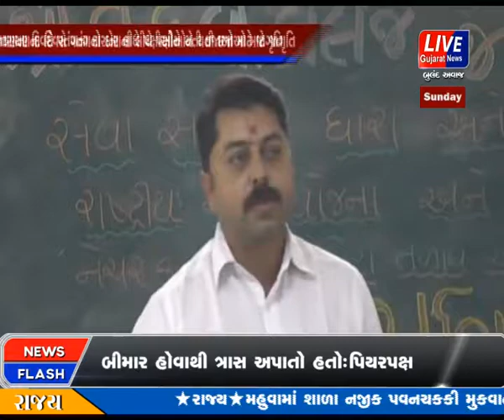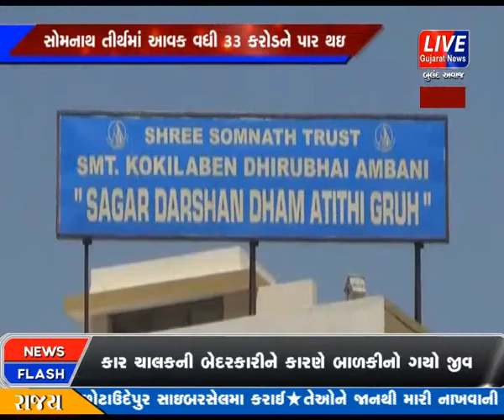DESH VIDESH NA LOKO HAVE BAREMAS LE CHHE SOMNATH NI MULAKAT